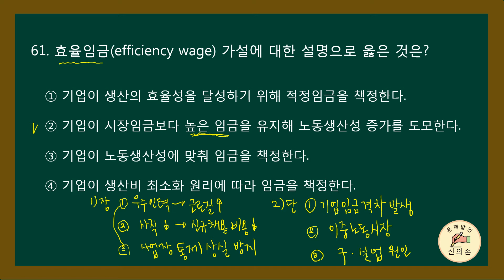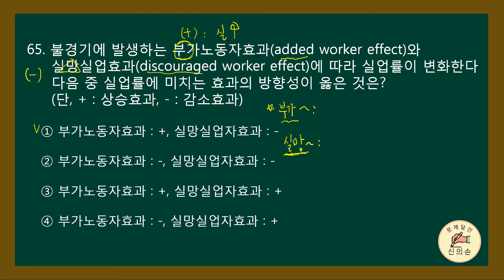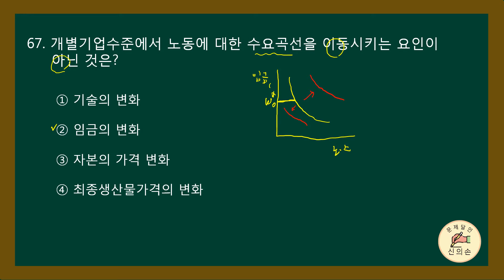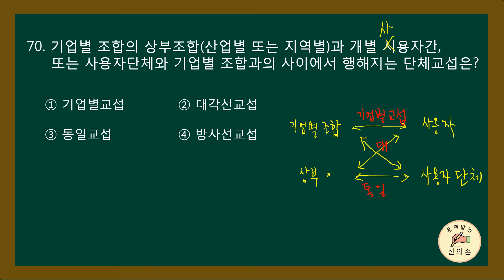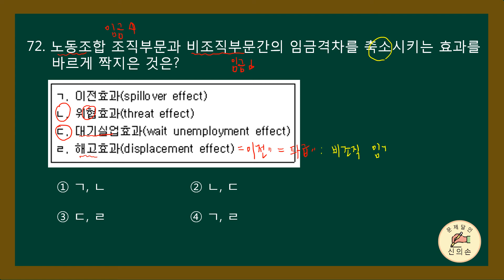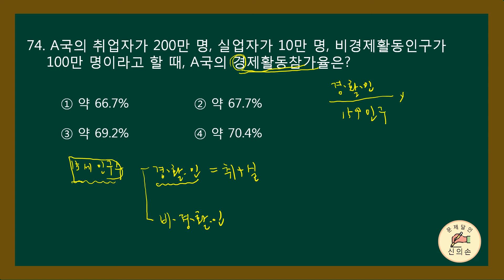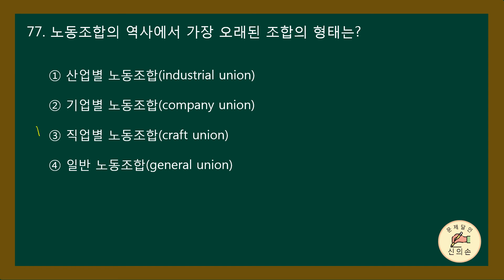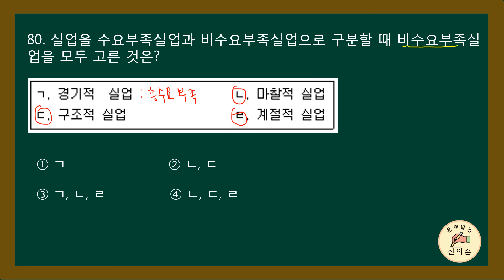[직업상담사2급 무료강의] 2019년(2회)-4과목 노동시장론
별도의 이론 학습 없이 기출만으로 합격할 수 있는 직업상담사2급 강의입니다.
인트로 먼저 보신 후 차분히 따라와주세요.
3개월 안에 단기 합격 할 수 있습니다!